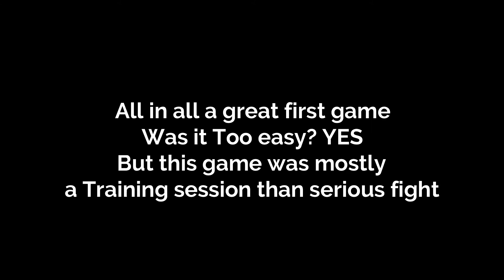GOTWIC: Alliance Conquest Season 9 Match 1(MAD vs BoL)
Hello guys alliance conquest is back and once again everyone is eager to fight for the glory. After the successful victory of the Whole Ultimate conquest of season 8 MAD is actually very low on Resources and this season our approach to the event is going to be  low cost and energy saving.
This first match against BoL was Mostly a training session for new players that joined MAD after the End of Season 8.